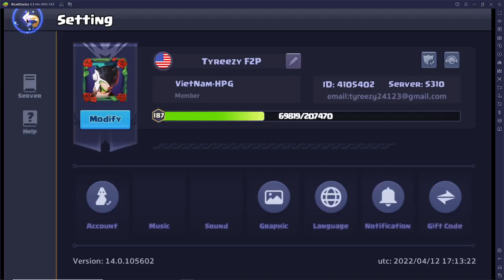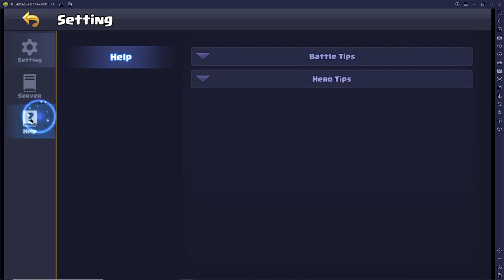Valor Legends Eternity - How I Get My Runes (Main & FREE2PLAY)